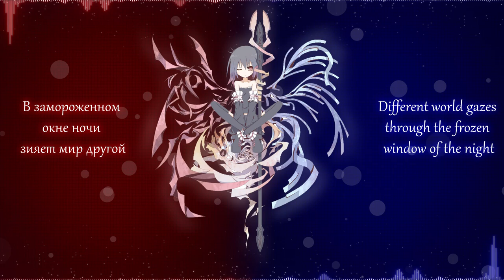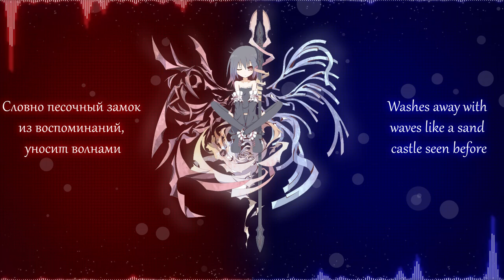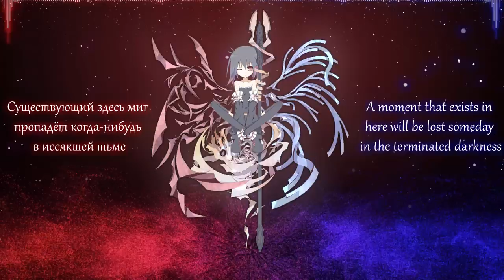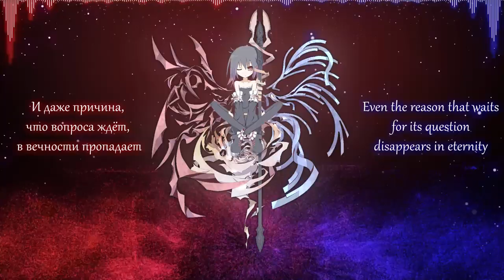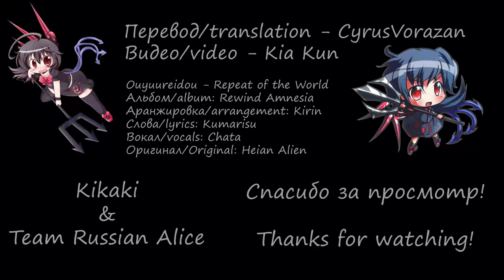[EastNewSound] Ouyuureidou ~Repeat of the World~ [RUS/ENG SUB]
☆　Title / Название: 皇悠麗洞～Repeat of the World～
☆　Title translation: Royal Endless Beautiful Emptiness ~Repeat of the World~
☆　Перевод названия: Королевская Безграничная Прекрасная Пустота ~Повтор Мира~
☆　Circle / Кружок: EastNewSound
☆　Album / Альбом: Rewind Amnesia
☆　Event / Событие: Comiket 84
☆　Arrangement / Аранжировка: きりん (Kirin)
☆　Lyrics / Слова: くまりす (Kumarisu)
☆　Vocals / Вокал: 茶太 (Chata)
☆　Original / Оригинал: 平安のエイリアン (Heian Alien)
☆　東方星蓮船　～ Undefined Fantastic Object - Extra Stage Boss Theme; Nue Houjuu

Translation / Перевод: Cyrus Vorazan (Kikaki)
Design / Оформление: Kia Kun (Team Russian Alice)

If this arrangement seems vague as heck to you, it's probably because it is. ENS is one of those circles that are well known for lyrics that are nigh incomprehensible. That's just how they roll, it seems. Unfinished sentences, missing particles and many other things are usually used when words are not meant to be interpreted in one strict way. And you need to sit back for a little and imagine whatever those lyrics bring into your head. That's why I made my translation vague as in the original, even though I couldn't preserve all those word curvatures (that made the song vague in the first place), because they just don't work outside Japanese.
Even though I'd rather leave making your own impression of this song to you, I'll explain a few references that may be seen in it.

Crystal radio - simply put, a radio made with a stone of some sort. It was developed a long time ago, at the dawn of the radio era itself. And since that time a little interesting and mystical metaphor was born - as if this radio connects you to distant worlds. No wonder it was so well adopted in Touhou arranges (Buta Otome had an album called "Crystal Radio"), and it sure gives a good start for understanding what this song is about.

The Springhead - it was quite easy to figure out, because this word was written in a special old-style way. It seems that this is a reference to Confucius' philosophy. He once thought, standing at the river shore, that everything in this world flows with time as a stream, and it cannot be stopped, and it will end sooner or later. Literally this idiom is translated as "Grief of the Springhead".

There are a whole bunch of other metaphors, but those are mostly universal and can be comprehended without an explanation. For example, dry sand. It flows and crumbles, and never stays in one place. So you have to think about those this way.

And also always remember who Nue is. After all, it is a song about her. You can go through her spellcards once more as well. They might ring a bell or two.

One more thing to mention is that I have a guest video/sub designer this time - Kia Kun. We work together on translating Koishi's Heart-Throbbing adventure into Russian, but never actually cooperated on anything else. He made a request to me to translate this song and volunteered to make the video. He is originally a translator from Team Russian Alice, another group of people translating Touhou stuff into Russian.

Also thanks to my good ol' colleague Hoshizora for helping me with editing this song.

That's it for this time. Enjoy your Nue.